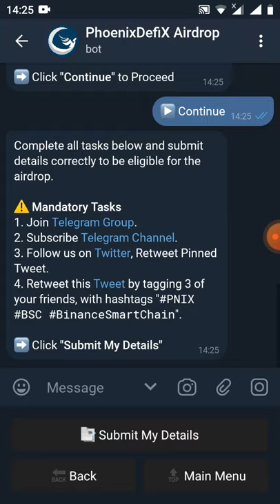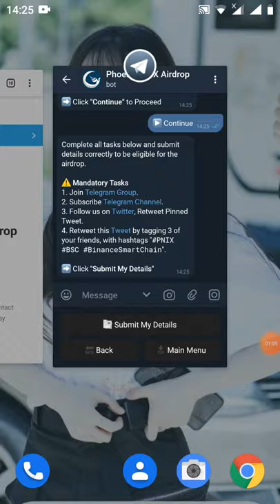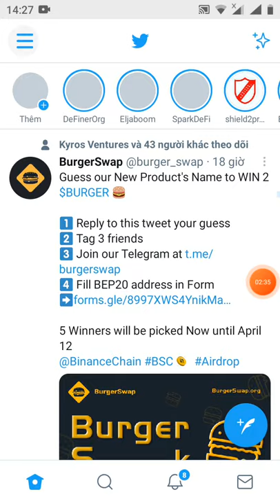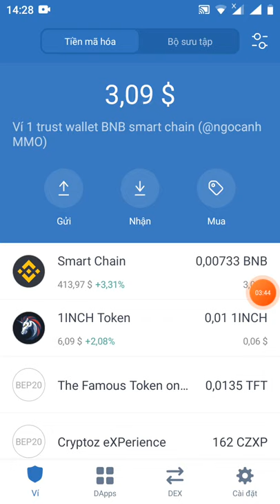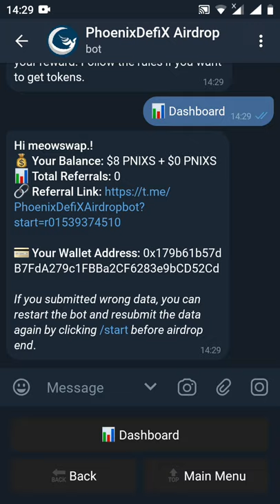nhận free 8$ token PNIXS đã lít sàn pankaceswap (kèo ngon ăn chắc 💯)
Link đk